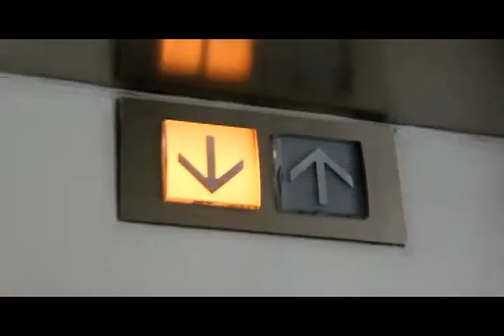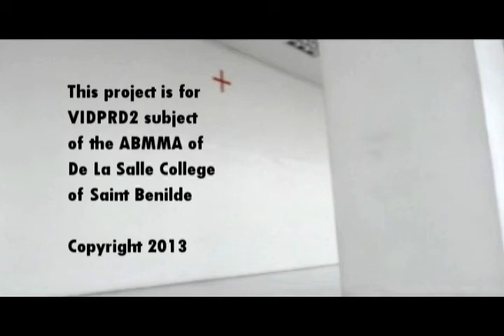Binola [The Chase] Short Film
Type: The Chase
Subject: VIDPRD2
Title: Binola
TRT: 2:30

Synopsis:
What happens if you played with a super ball? Sure we are in the era where trolls rule the internet. So maybe you get the idea.

Casts:
David Sison
Kei Borja
Ian